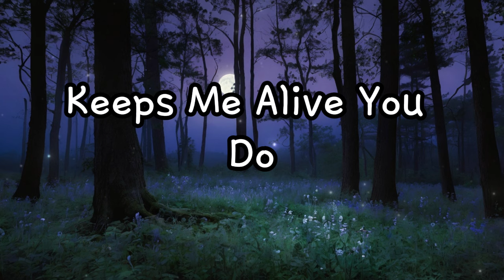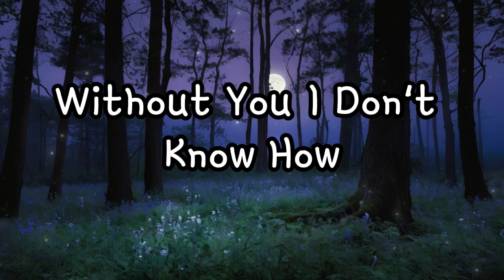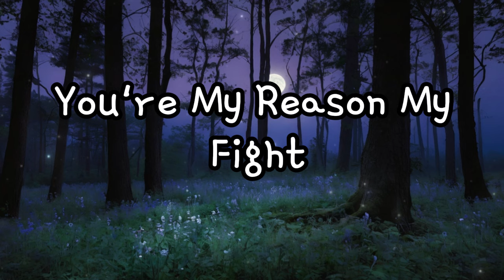You Fill My Empty Space Original Song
Nothing without you babe
No identity to claim
By my side you must stay
Or unhappiness will reign

[Verse 2]
Without your love to hold
My heart turns icy cold
Keeps me alive you do
Life has meaning through you

[Chorus]
I will be nothing dear
Only shadows and fear
You give my world its glow
Real love only you show

[Verse 3]
You fill my empty space
Every touch every trace
Makes my heart beat so true
Daily life without you

[Verse 4]
Feels like I've lost my way
Need your love every day
Can't find my true self now
Without you I don't know how

[Bridge]
In your eyes I see me
In your love I am free
You're my light in the night
You're my reason my fight